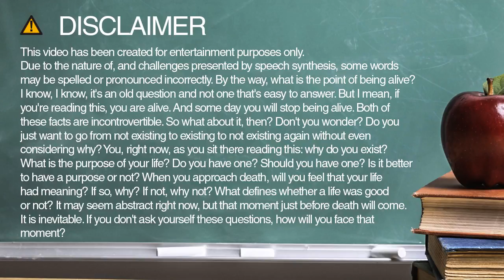How to spell priced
Learn how to spell and pronounce priced.